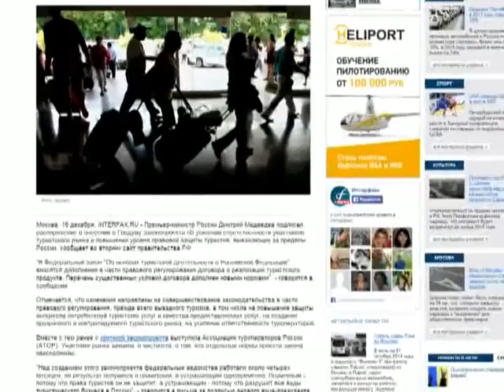Получится ли вернуться домой в случае банкротства